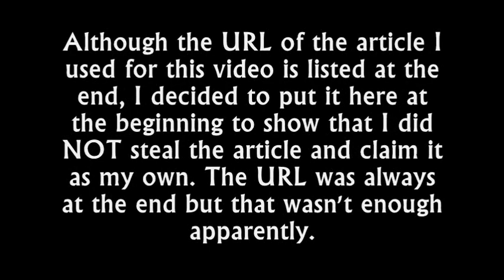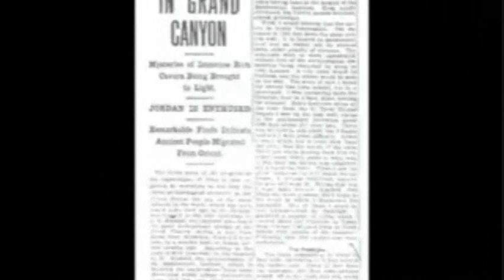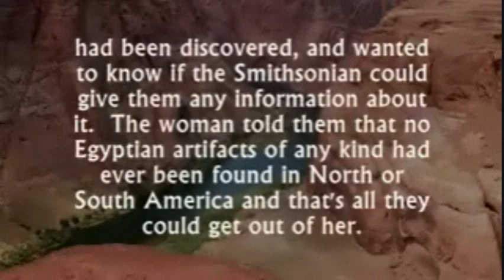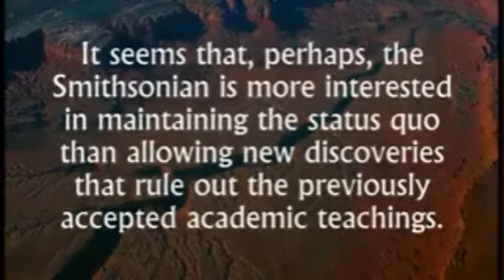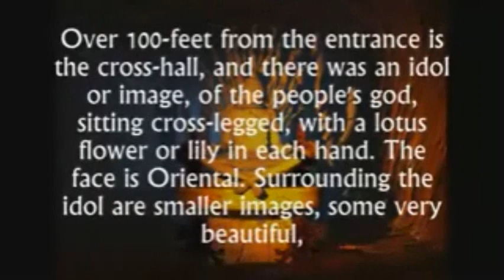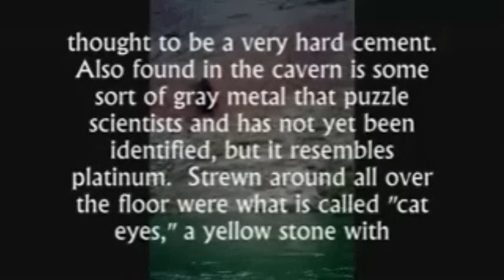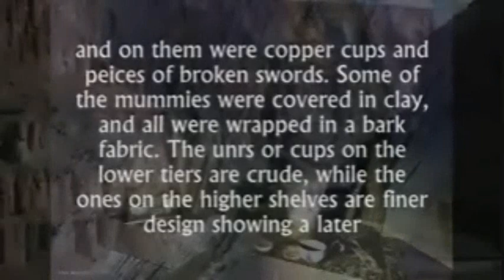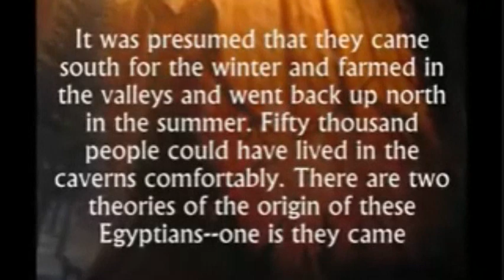FALLEN PART SIX THE SMITHSONIAN COVER UP PART TWO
This video was taken down because I was accused of plagiarism, even though I listed my source at the end of the video and made it clear in the video that I was quoting newspaper articles. I had planned to redo it entirely but didn't have the time. Instead, I added the fair use disclaimer and put the source at the beginning of the video as well as leaving it at the end so it may be very clear that I did not plagiarize it. I am sorry for the confusion this may have caused to anyone. The video is the entire original video with nothing taken out of it. It is entirely intact.

Just to be clear about the article that I used, I am putting the link to the article here as well: